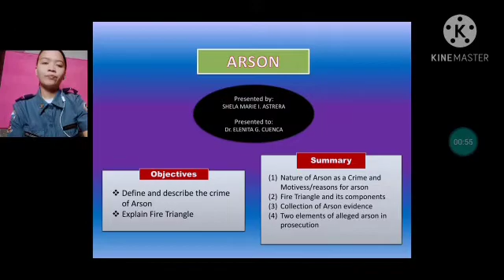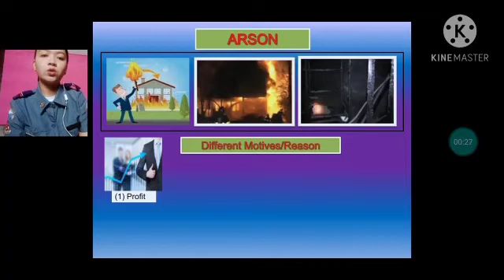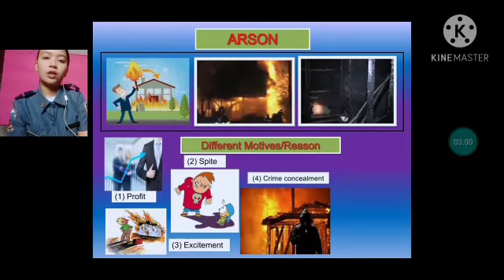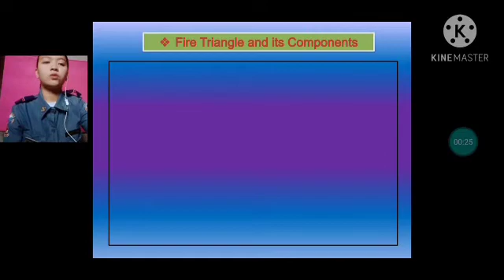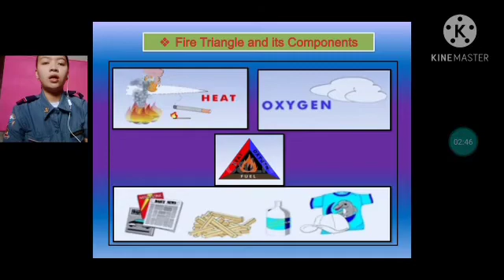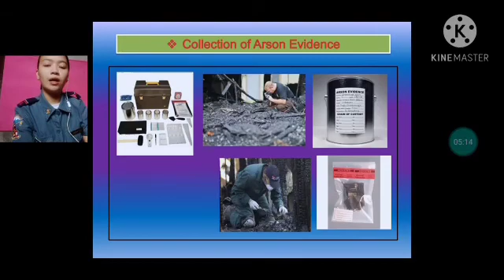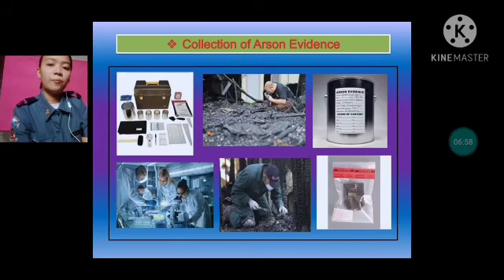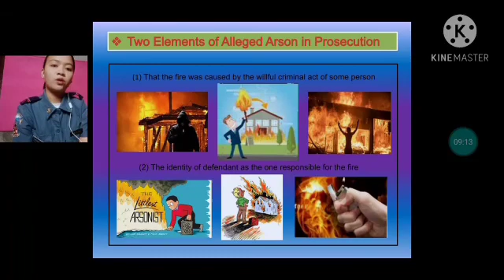ARSON (FORENSIC CHEMISTRY AND TOXICOLOGY) -Tagalog